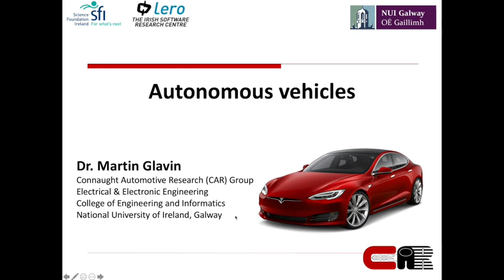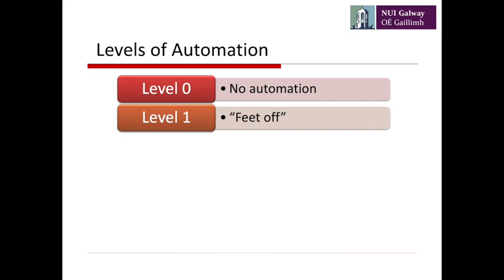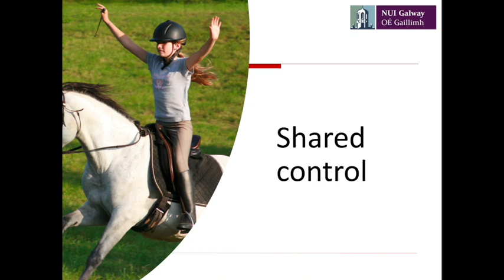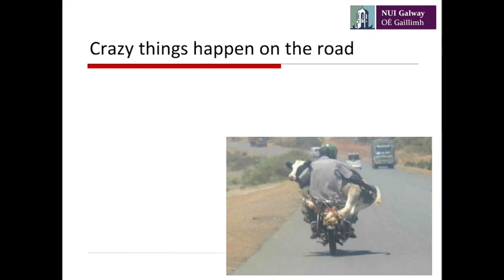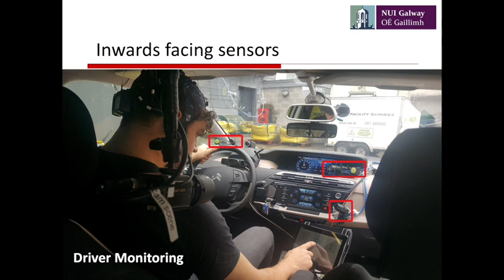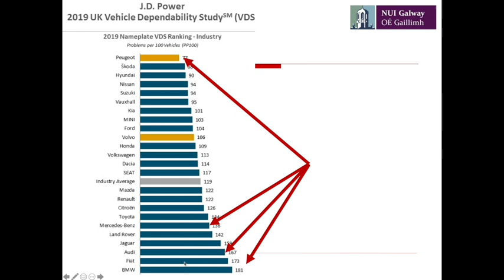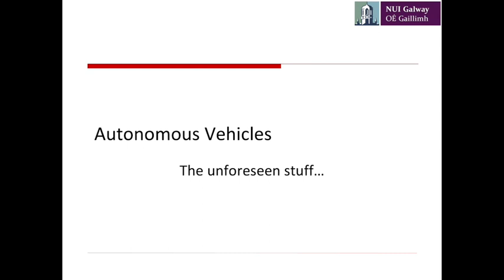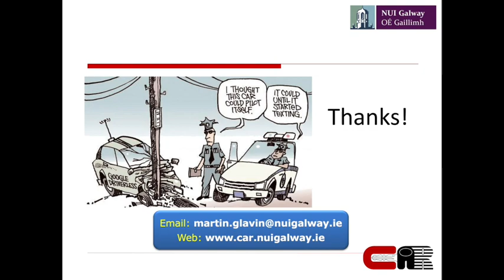Autonomous vehicles Engineering 2021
Learn more about Autonomous vehicles in NUI Galway